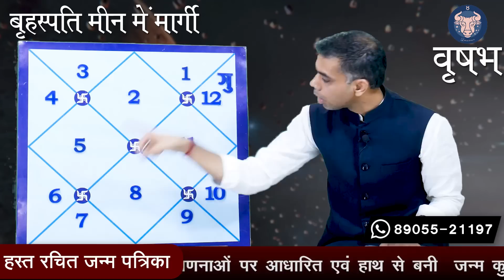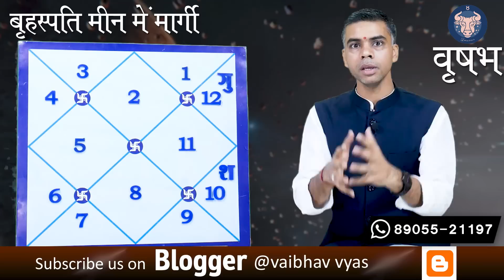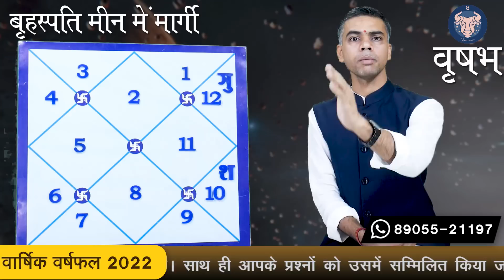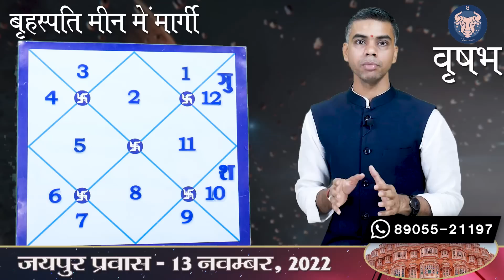VRISHABH Rashi | TAURUS | नव वर्ष से पहले 24 NOVEMBER बृहस्पति मार्गी, जानिए फलादेश |Vaibhav Vyas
मुझे स्वीकार है..
28 नवम्बर से बुध का वृश्चिक राशि में प्रवेश कैसा रहेगा आपके लिए
परिवर्तन करता है जीवन को आनंदित.